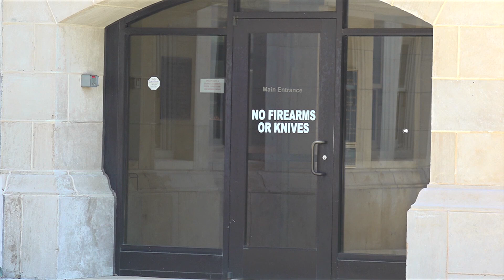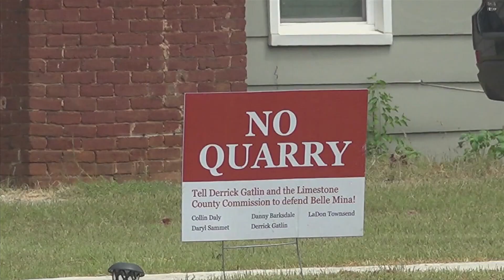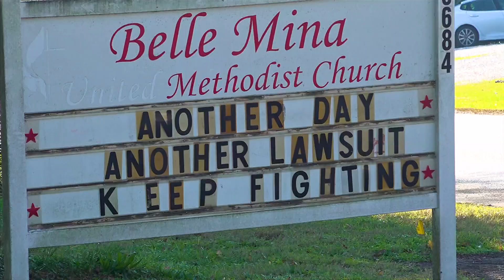Belle Mina community suffers blow to quarry-blocking efforts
A judge ruled against their arguments, denying the request for a permanent injunction and lifted the temporary restraining order.